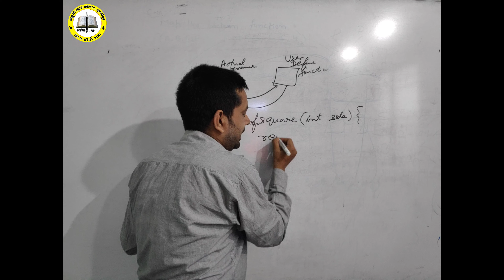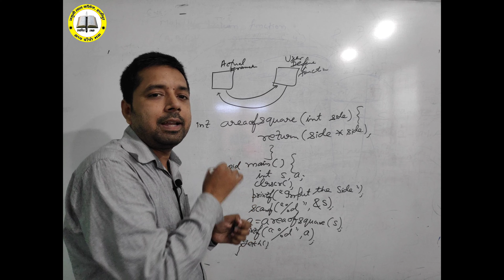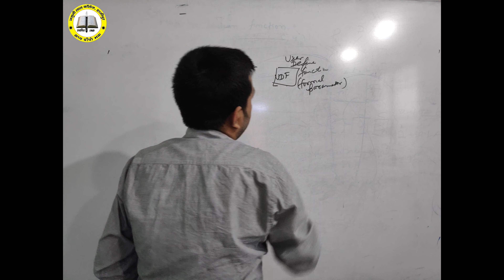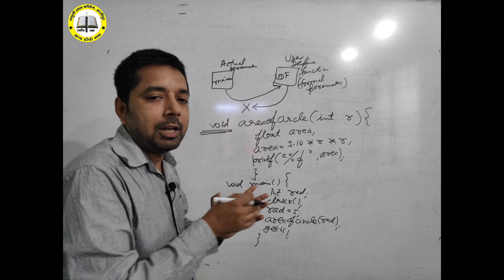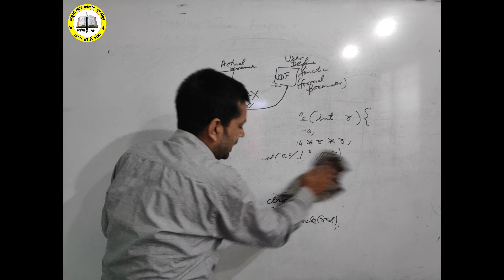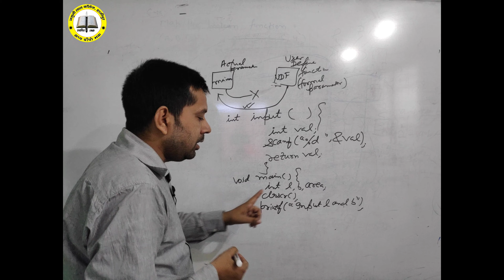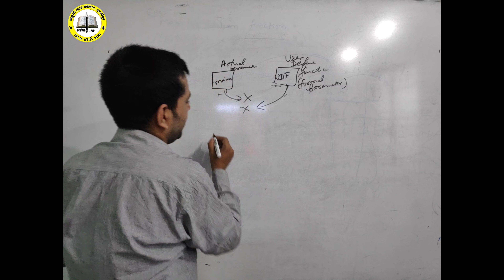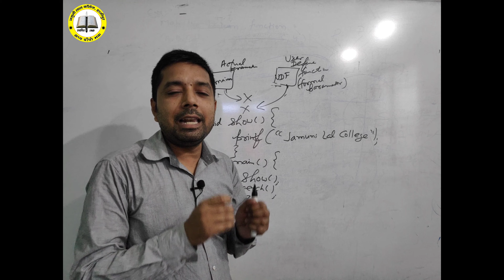Function In C Part-II